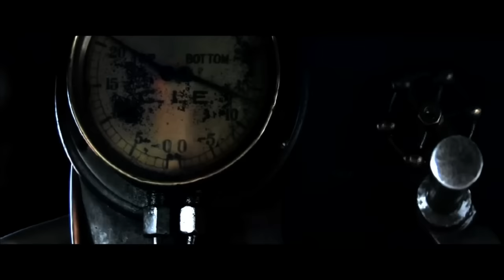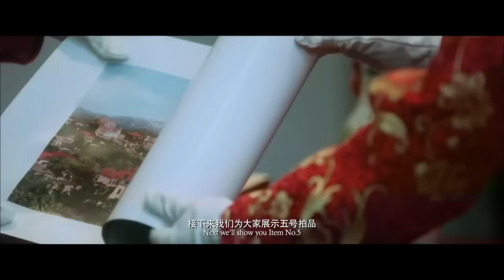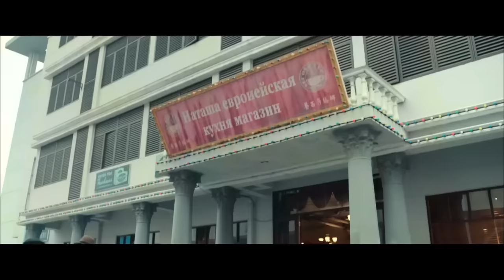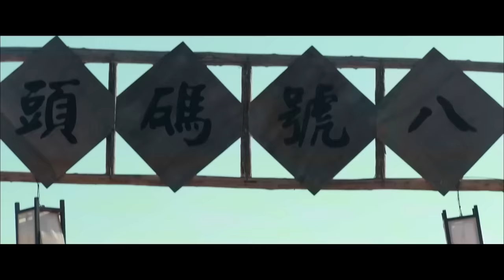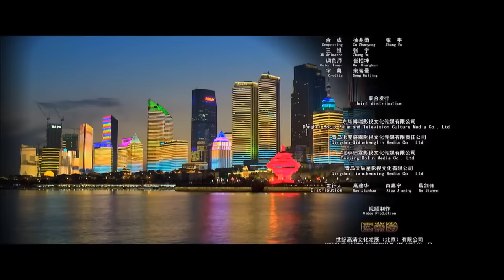【ENG】The Big Dipper | Action Movie | China Movie Channel ENGLISH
【Chinese Name】北斗风云
【Starring】 潘虹 Pan Hong / 魏子千 Wei Ziqian
【Synopsis】The story tells that in 1944, in order to protect a little girl with a secret message from the Soviet Union to attack the Japanese Kwantung Army, the underground organization of the Communist Party in Qingdao, "Beidou", launched a fierce life-and-death confrontation with the Japanese Gendarmerie, the Black Dragon Association, and the Military Command.